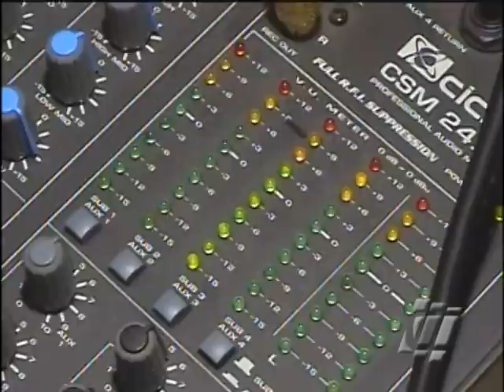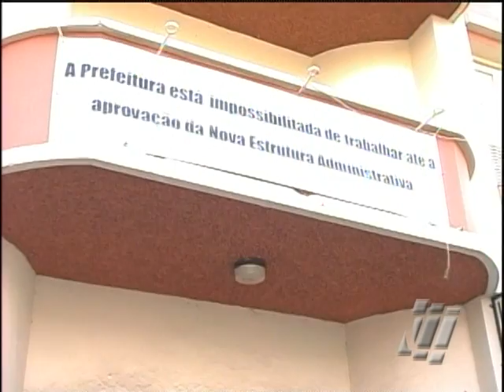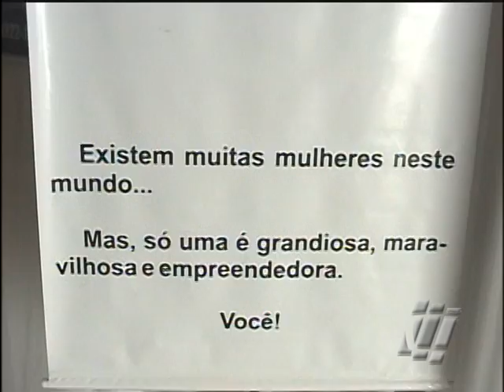PORTFÓLIO SANDRO FIGUEIREDO FORMIGA M G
REPORTAGENS REALIZADAS POR SANDRO FIGUEIREDO